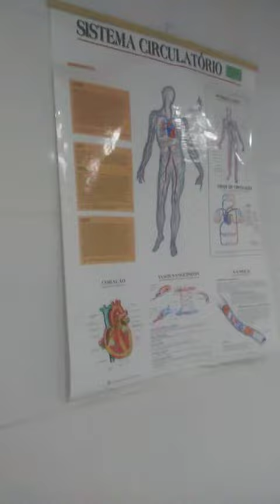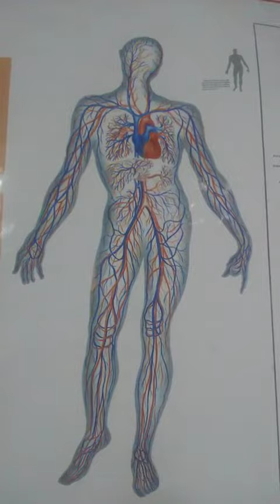Tanatopraxia laboratório.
Laboratório ou Tanatorio é o local onde é realizado o procedimento de Tanatopraxia .
Que um procedimento de desinfecção de corpos ..